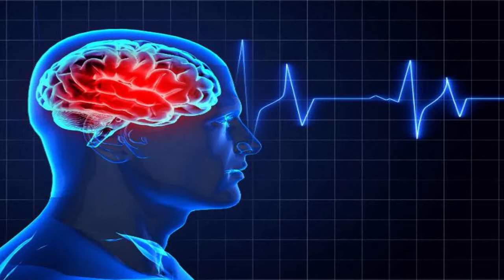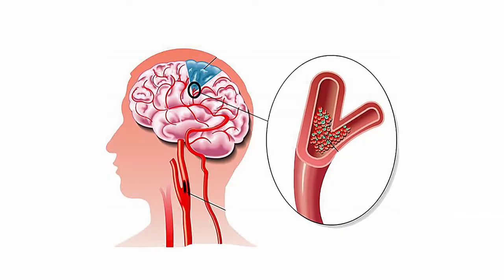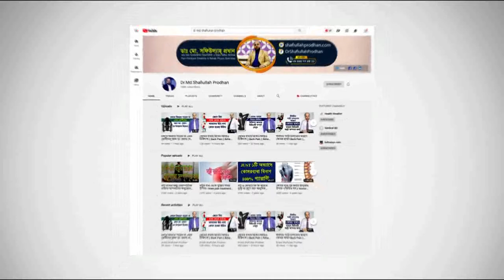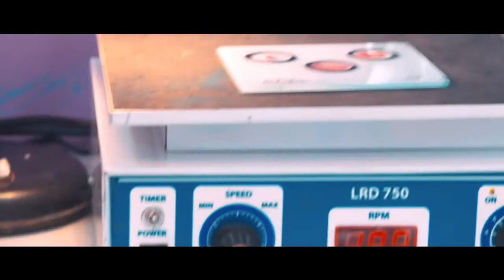স্ট্রোক জনিত প্যারালাইসিস ও পুনর্বাসন || ‍Stroke || Paralysis || Rehabilitation